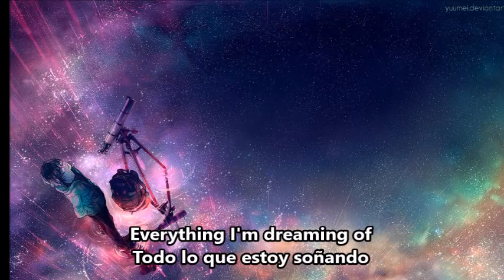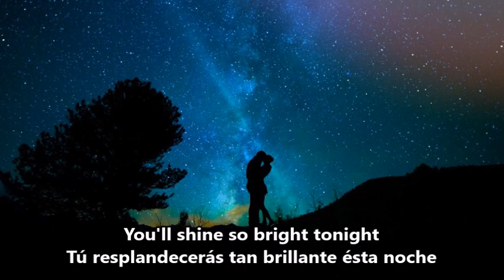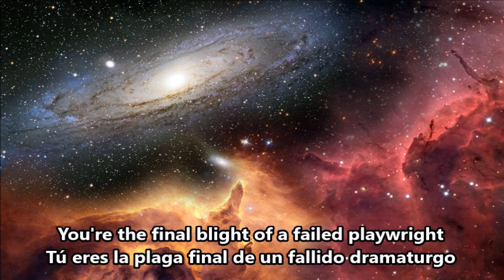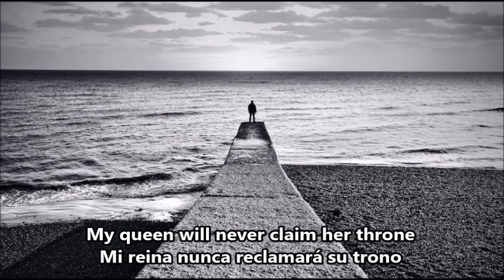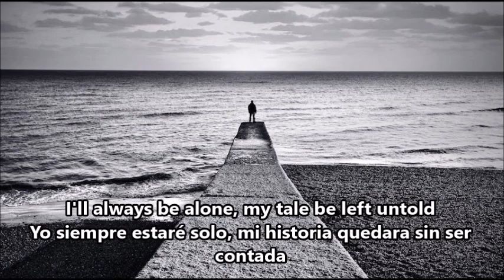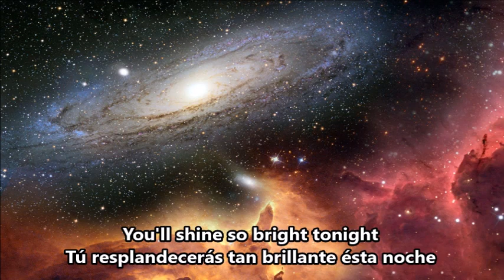Cain's offering - Constellation of tears Sub English - Spanish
Album: Stormcrow (2015)
Country of origin: Finland
Location: Pohjanmaa
Status: Active
Formed in: 2009
Genre: Melodic Power Metal
Lyrical themes: Love, Romance, Heartbreak
Years active: 2009-present

Imágenes, letra y música pertenecen a Cain's offering y autores